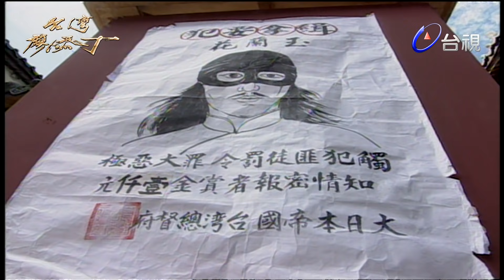台灣廖添丁 第 55 集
1902年日本人高壓統治台灣，高清海親迎日本人進港，成為新貴，是台北商會會長，和川田廳長交情深厚．廖添福在永樂町經營廖記布莊，風流倜儻，和下女阿滿及高清海的日本細姨桂子都有染，他也週旋於日本權貴間，背地裡卻是劫富濟貧的義俠玉蘭花．小金巡查為求升官改名小金土太郎，為捉玉蘭花傷透了腦筋．上級命令他限期緝拿，他引蛇出洞誘出了高添福，並在打鬥中在他的臉頰上留下刀疤．高添福想到了在歌仔戲班演武生的雙胞胎弟弟廖添丁，要求他裝扮成自己，廖添丁從此接替哥哥成為玉蘭花．陳素雲在大稻埕吟詩比賽中贏得女狀元頭銜，她不想和指腹為婚的未婚夫啟明成親，在一次巧遇中，結識廖添丁，兩人一見鍾情，不過其父虎鏢誤認添丁是四腳仔，十分看不起他．廖添丁路過江月樓，見懷有身孕的藝妲豔紅因為想逃跑被圍毆，上前搭救，替她贖身，並給大筆錢要她回鄉待產．廖添福知道他拿買布錢去濟助豔紅告誡他，劫富濟貧自己一定要分得一半的好處才行，廖添丁不齒哥哥的作為，決定要做一個真正的義俠．小金巡查濫捕無辜充當玉蘭花，素雲不畏惡勢力仗義直言，險些被捕，廖添丁正好在場救了她，兩人交往更進一層．麵龜在了解添福的為人後，決定改而追隨添丁，不幸他的父親阿發因臉上有疤，也在此時被捕．素雲和添丁帶補藥去探望阿發嫂，添丁決定給小金一點顏色看．他扮成人力車伕搭載小金，在他的臉上劃了一刀，將他打昏，戴上眼罩，結果小金也被他的屬下當成是疤面玉蘭花，送進監牢．